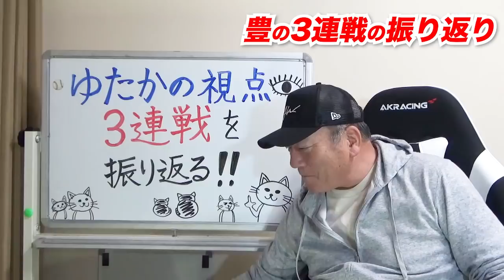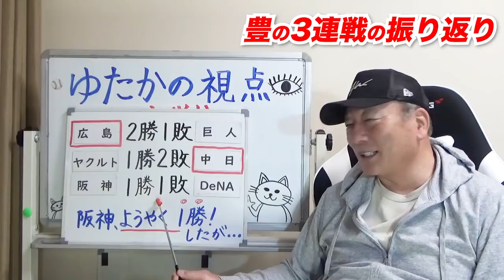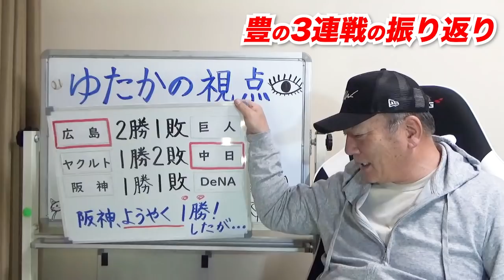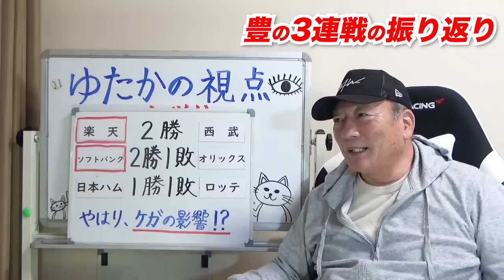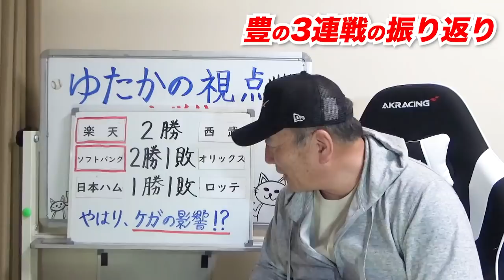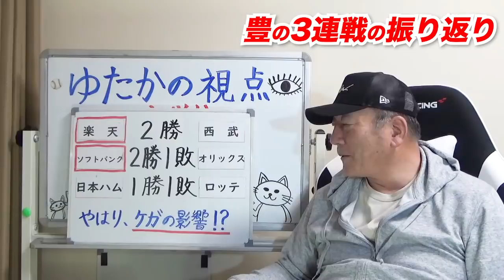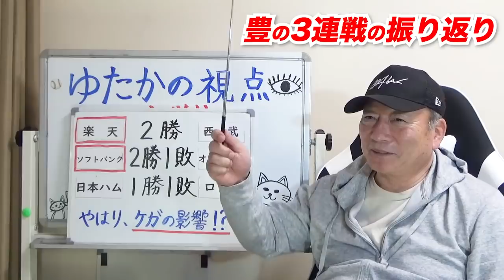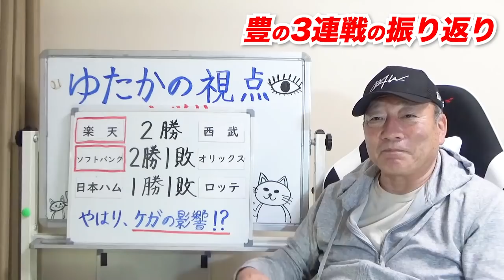【プロ野球解説】巨人は痛いミスで敗戦！中日の打線が好調！広島小園の復調か⁉︎田中将大は”本気で投げてない⁉︎”３連戦を"ゆたかの視点"で詳しく解説します！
プロ野球3連戦を振り返ってます！本日も試合ありますが是非皆さんプロ野球を応援しましょう！

0:00 オープニング
0:30  セリーグ編
10:58 パリーグ編